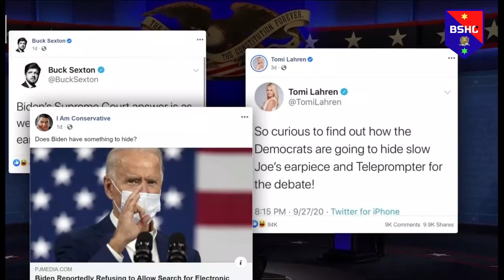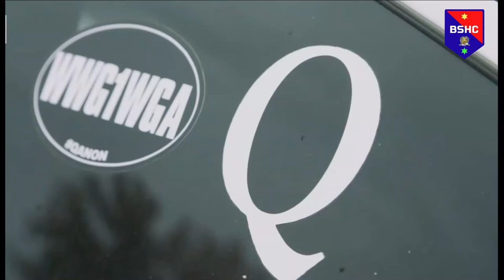Crease in Biden's shirt sparked a conspiracy theory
Prior to the first Presidential debate, a baseless conspiracy theory inundated many Americans. The Trump campaign, Fox News, and a slew of Trump-supporting Facebook pages all fueled speculation that Democratic presidential candidate Joe Biden might wear a secret earpiece to assist him in his debate against President Trump.
"I thought Biden had somebody in his ear," said one Trump supporter the morning after the first presidential debate. Her belief was shored up, she said, by video she had viewed of Biden supposedly adjusting a wire during the debate.
In fact, the video does not show Biden wearing a wire; it shows a crease briefly forming on Biden's shirt after he reached into his coat to itch his shoulder. But when false evidence emerged to support the baseless earpiece claim, it took off like wildfire.
CNN's Donie O'Sullivan traveled to a Trump rally in Duluth, Minnesota, and asked some of the president's supporters what they thought about the debunked video.